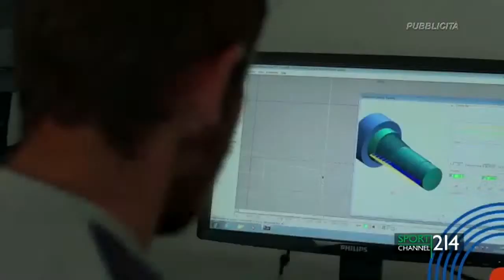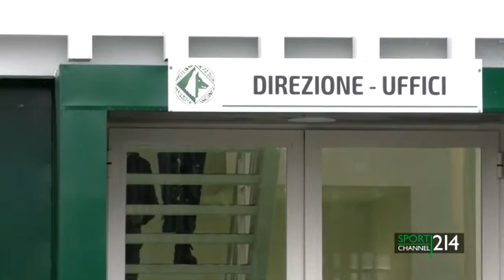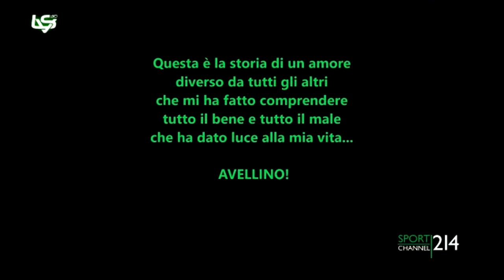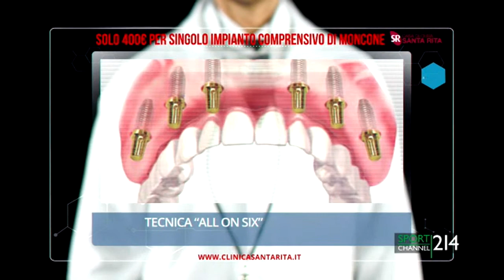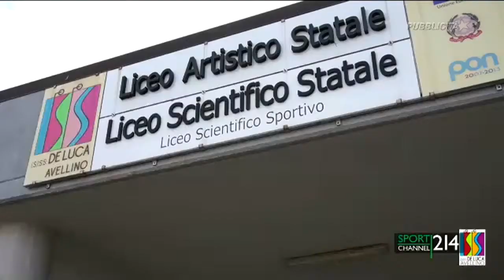Linea Verde Sport, puntata del 20.01.2020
In studio con Titti Festa e Marco Ingino ci sono l'osservatore della Fiorentina Cristoforo Barbato, il DS Nicola Dionisio e ilo preparatore dei portieri Pasquale Visconti